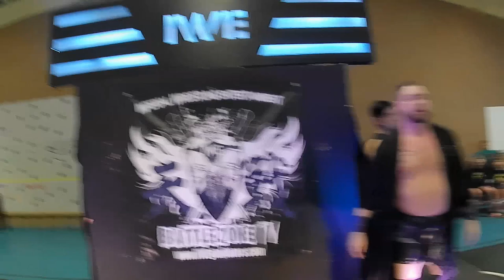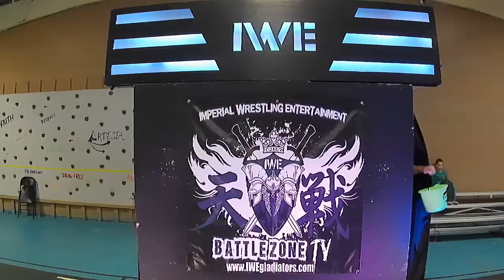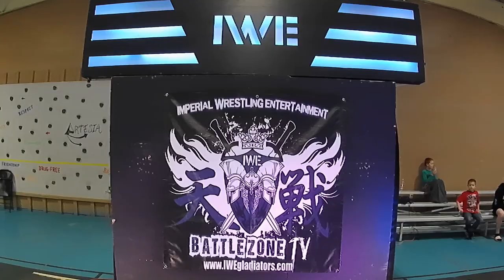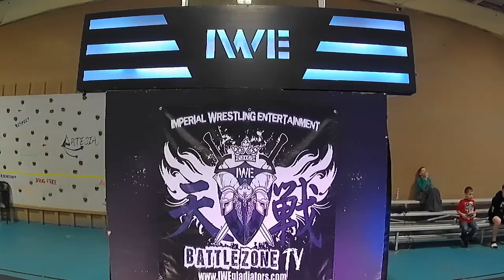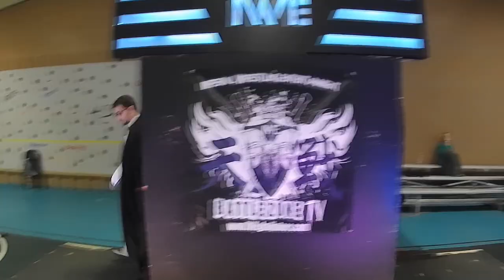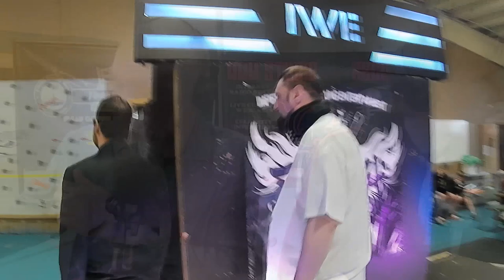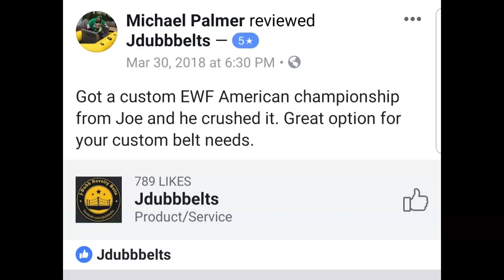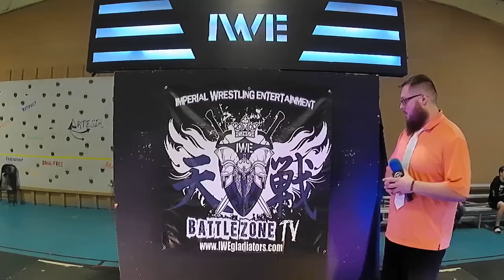IWE Imperial Wrestling Entertainment: IWE BattleZone TV 5/9/23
Live from the Artesia Youth Park in Houghton Lake, MII!
Once again, the warriors of IWE clashed in front of a live audience! In this episode, you will see...

The debut of The Crow's Nest featuring "Player One" Derric Crow featuring DJ Edwards and David Weston!

"Creature Feature" John Campbell addresses the IWE Family!

"Emulator" Draven O'Seans vs the debuting Create A Wrestler!

**MAIN EVENT**
"Natural Born Killer" Trevor Straud defends the IWE Gladiator Championship against former Gladiator Champion Cody Leedy!

Plus all of the action, excitement, and drama you've come to expect from Imperial Wrestling Entertainment! Hosted by Aksel Geer, Scrappy, and "King of the Ring... Announcers" Joe Walker!

This show is dedicated to the memory of "Pure Fury" Jeff Clouse, Jason "Dudley Dawson" Lock, Jacob Ford, Ronnie "Popeye" Jaggers, Tirany, Kim, Dayton, Kim Davis, Ethan Wudyka, and all of the IWE family that we have lost.